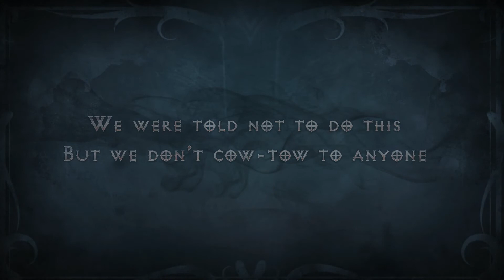Diablo 3: 3rd Anniversary Secret Cow Level Teaser Trailer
This is the official teaser trailer for the "Secret Cow Level" special event in celebration of Diablo 3's 3rd birthday. From dawn on May 15 to dusk on May 21, 2015, you better steer clear of the wilds and any strange portals you may find. Mooo!!!